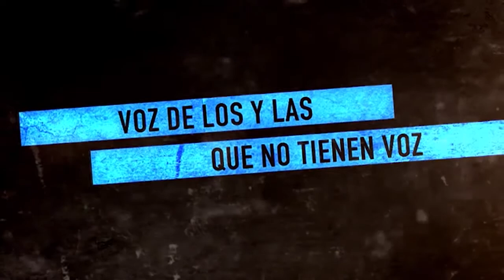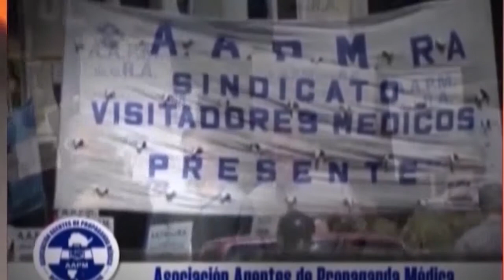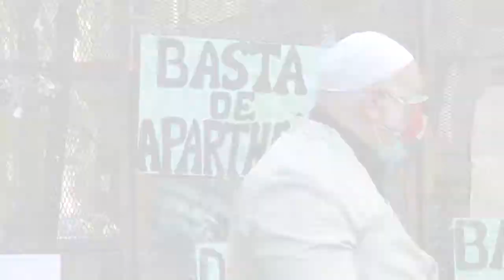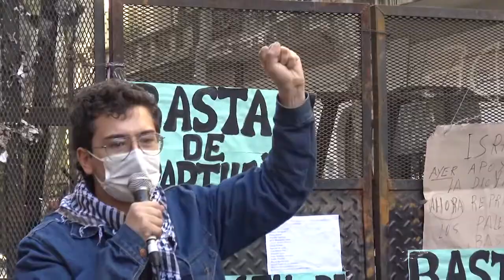Chile elecciones, por qué ganaron lxs independientes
Programa de Resumen Latinoamericano que analiza con Francisca Fernández Droguett las ùltimas elecciones a la Convención para redactar una nueva constitución.